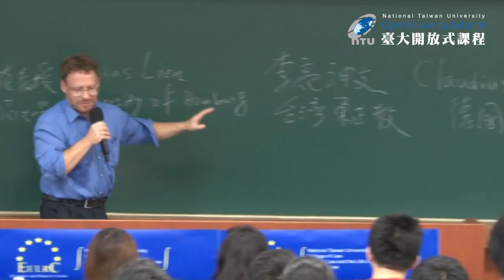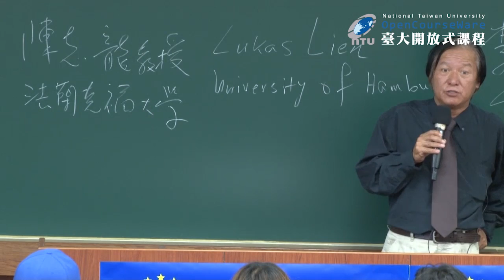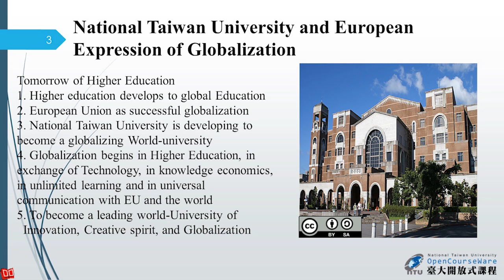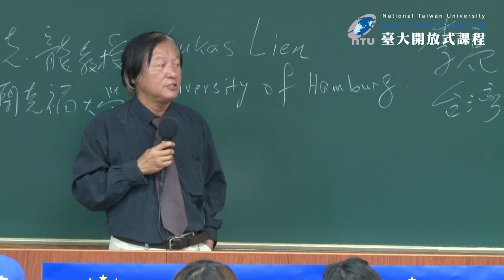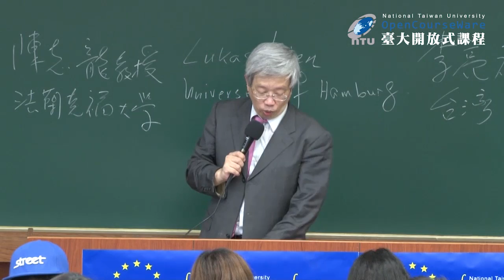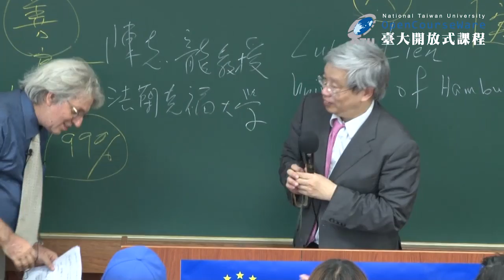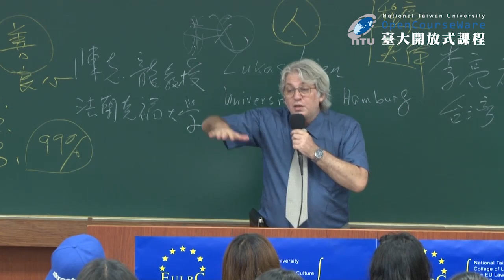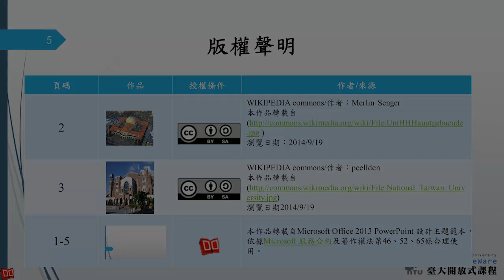歐盟法與生命文化(二) 01. 課程介紹